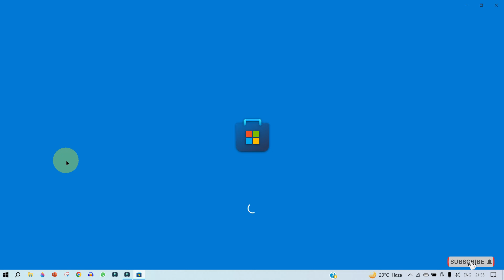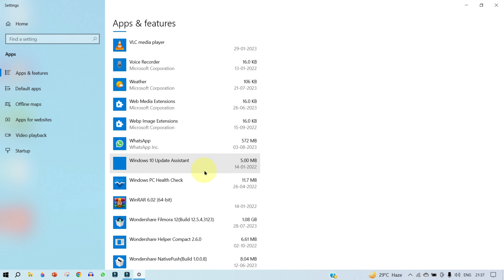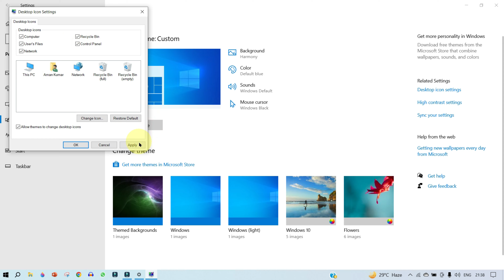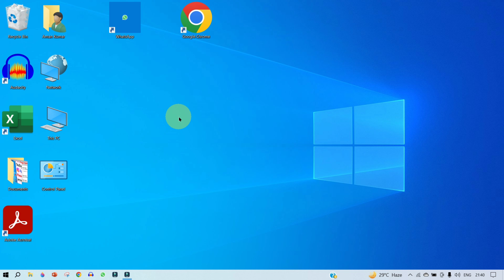laptop me app ko desktop par kaise laye | Laptop me download App ko Screen pe Kaise laye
Hello Friends!!

▶▶ Tags & Keywords for Reference -
laptop me kisi bhi app ko desktop par kaise laye
laptop me app ko desktop par kaise laye
Laptop me download App ko Screen pe Kaise laye
hp laptop me app ko desktop par kaise laye
desktop hide icon
laptop me desktop icon gayab ho jaye to kya kare
desktop app icon not showing
laptop display app not showing
app icon not showing on home screen in laptop
installed app not showing in laptop
App ko desktop par kaise laye windows
no desktop icons